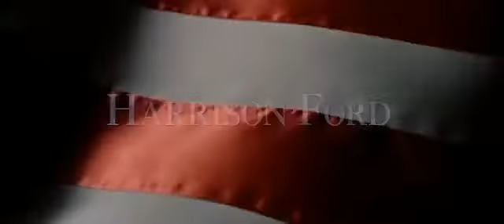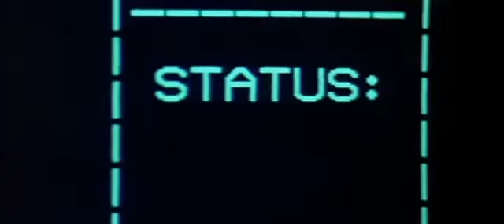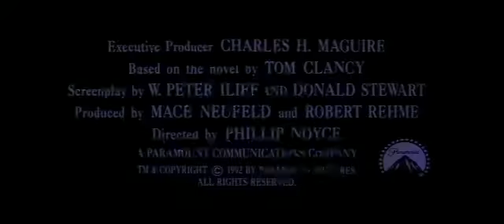Patriot Games - drama - krimi - action - 1992 - trailer